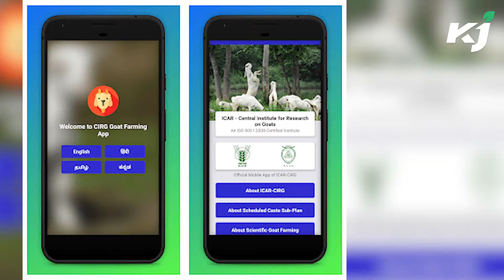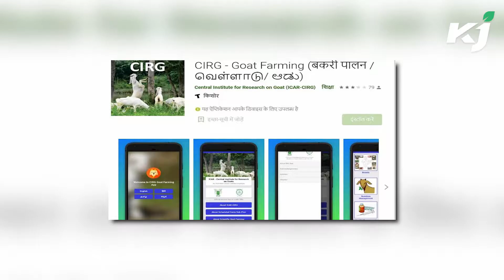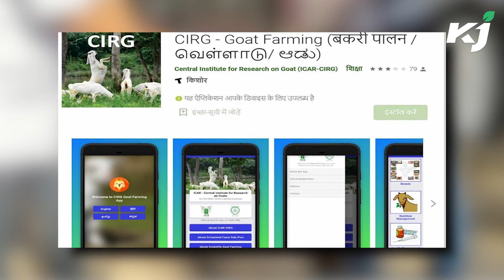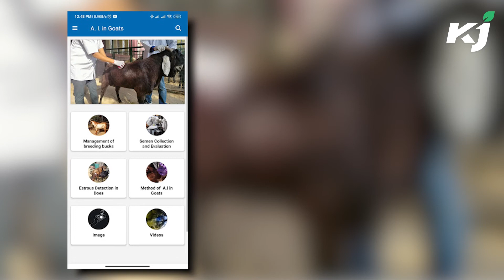Goat Farming App : बकरी पालकों के लिए लॉन्च हुई 5 मोबाइल App |Goat Factory |Animal Husbandry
Goat Farming App बकरी पालकों के लिए लॉन्च हुई 5 मोबाइल ऐप | Bakri Farming | Goat Farm |Goat Factory
ग्रामीण इलाकों में बकरी पालन एक लाभकारी व्यवसाय बनता जा रहा है। अधिकांश छोटे किसान जो गाय, भैंस जैसे बड़े जानवर नहीं पाल सकते है वे बकरी पालन करके लाभ कमा रहे हैं। बकरी से दूध तो मिलता ही है, साथ ही इ    सके मांस की भी बाजार में बहुत मांग है। इसे देखते हुए बकरी पालन का व्यवसाय करके अच्छी-खासी कमाई की जा सकती है। वहीं सरकार की ओर से बकरी पालन पर सब्सिडी दी जाती है।
Goat farming is becoming a profitable business in rural areas. Most of the small farmers who cannot keep big animals like cow, buffalo are earning profit by rearing goat. Not only milk is available from goat, but this meat is also in great demand in the market. In view of this, a lot of income can be earned by doing goat farming business. On the other hand, subsidy on goat rearing is given by the government.
Content Producer-Ashwini
 Camera Person- Vivek
Video Editor-Sheetal